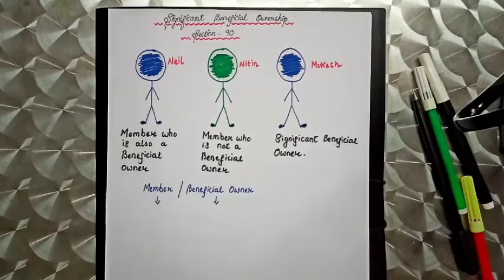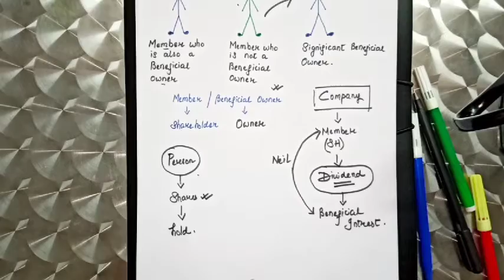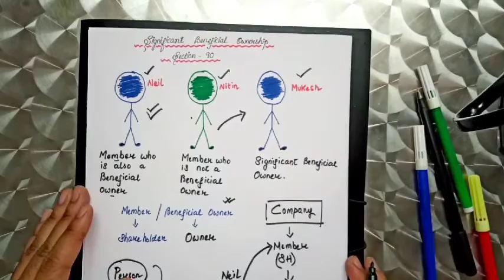Significant Beneficial Ownership (Sec 90) in 10 minutes